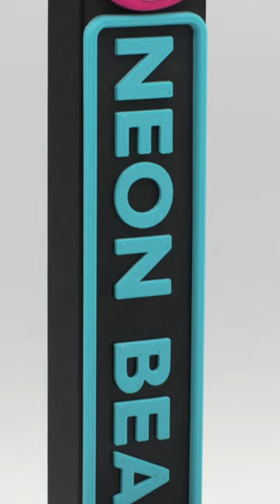3D printed beer tap handle for Neon Bear Brewery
One of the many 3D printed beer tap handles we have made. These feel like a break from our real jobs.